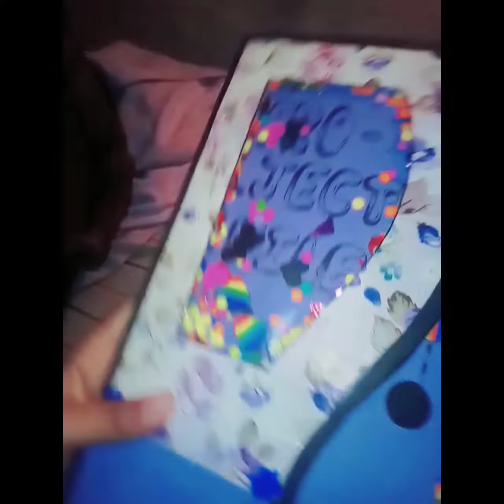beauty ful project